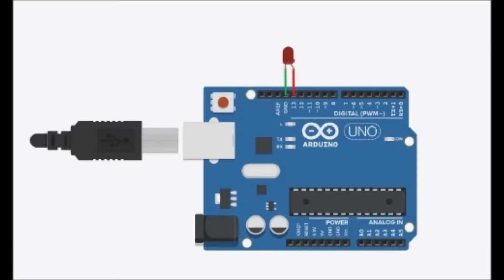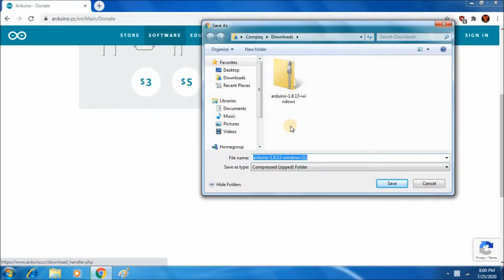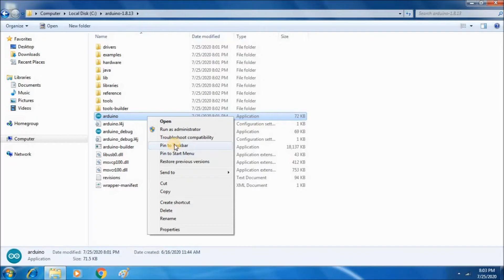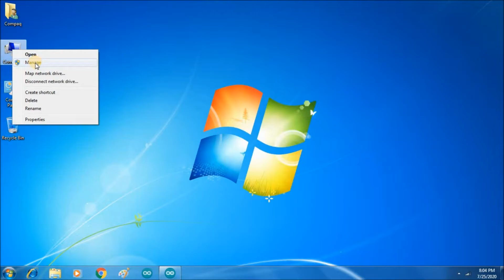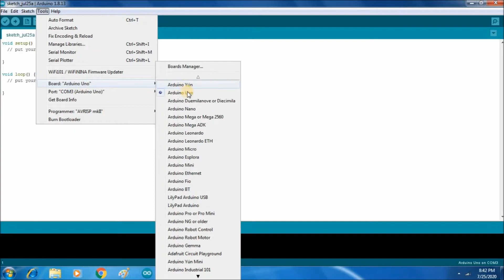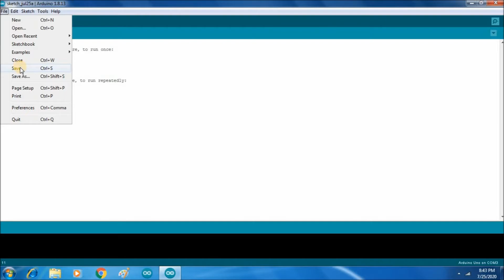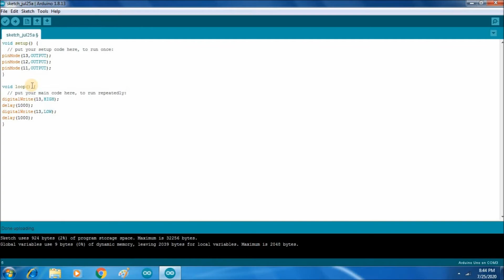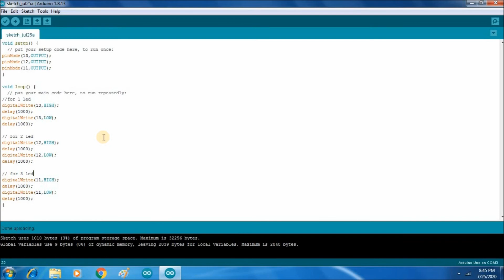Led blinking circuit | Using arduino | Led chaser circuit | In Hindi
This video is for beginner, Led blinking circuit, After watching this video you are able to do the connection of led's on bread board by yourself using arduino, And programm it to blink, Or to make led chaser circuit, Using Arduino IDE with the arduino board.
Visit About Section for Introduction of channel.